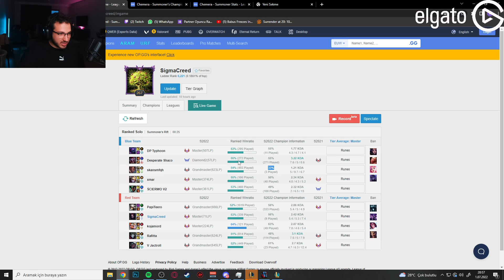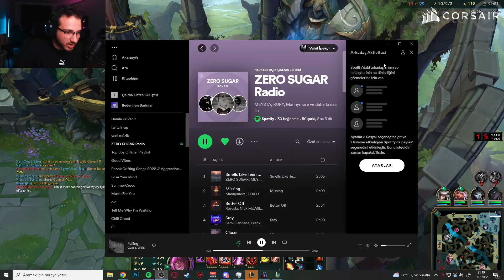E-SPORCU'YA 0-15 OYNATAN ESKİ MAİNİM 😋 | Creed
Evet eski main.